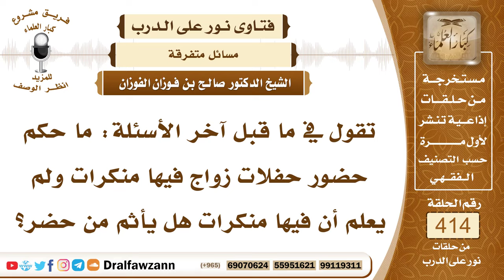5550- حضر حفلا وتفاجأ بالمنكرات فيه، فماذا عليه؟ - الشيخ صالح الفوزان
"5550- تقول في ما قبل آخر الأسئلة: ما حكم حضور حفلات زواج فيها منكرات ولم يعلم أن فيها منكرات هل يأثم من حضر؟
الجواب: إذا لم يكن يعلم فلا إثم عليه في الماضي، لكن بعد أن علم فهو يجب عليه أحد أمرين: إما الإنكار والسعي في إزالة هذه المنكرات وإما أن ينصرف ولا يجلس معهم على المنكرات ويسكت.
السيرة الذاتية :
للاشتراك في قناة الشيخ صالح الفوزان

14_ الشيخ محمد أمين الشنقيطي
يتيوب

15_سماحة المفتي عبد العزيز آل الشيخ
 يوتيوب

رئيس الفريق
لمشروع كبار العلماء